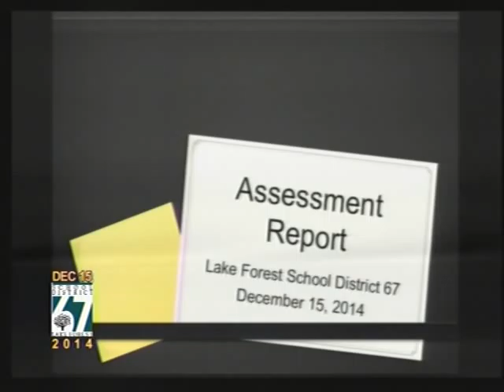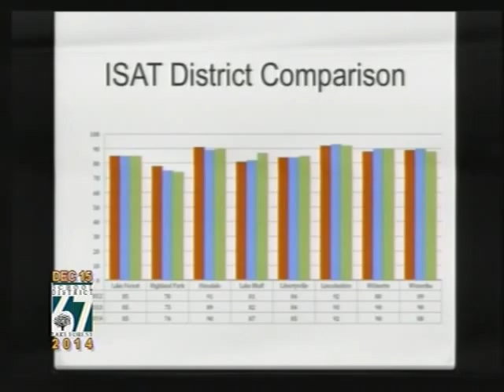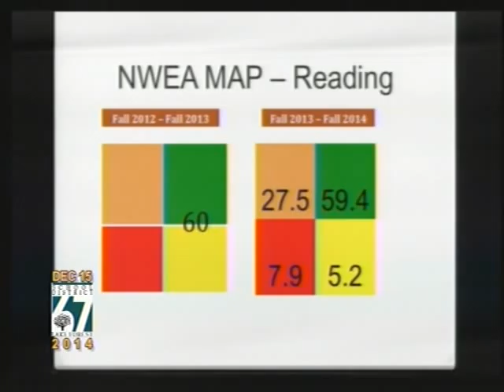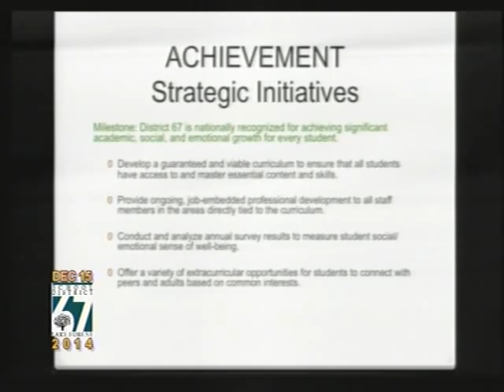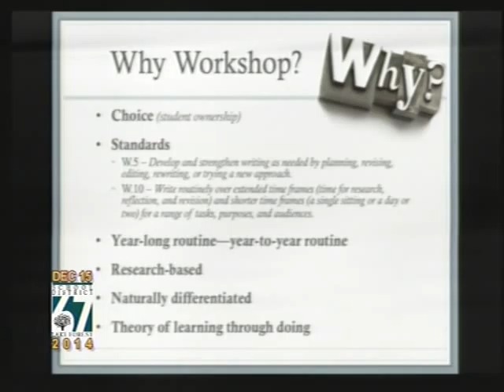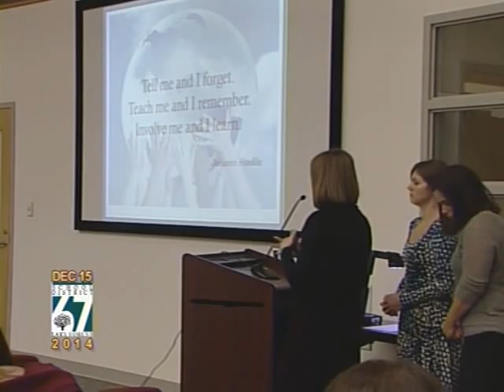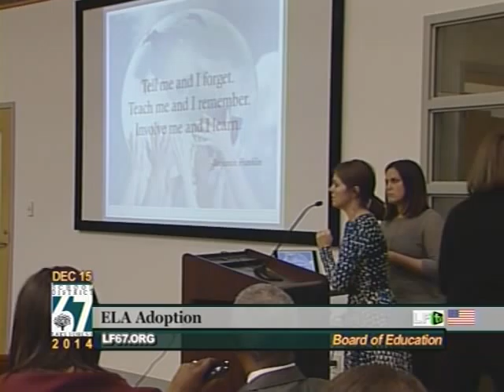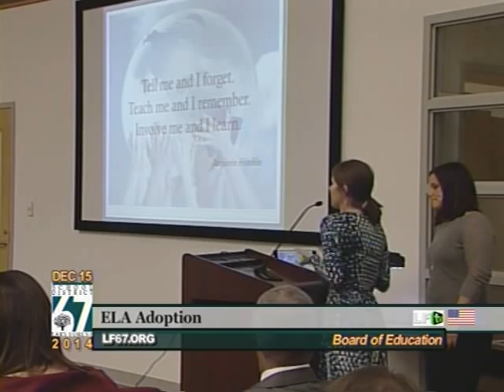District 67 School Board ~ 12/15/2014